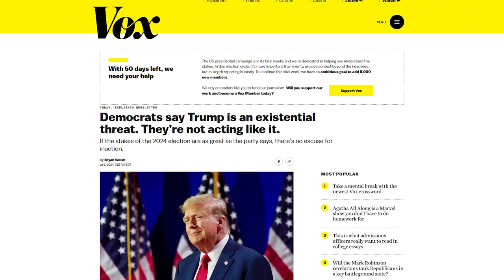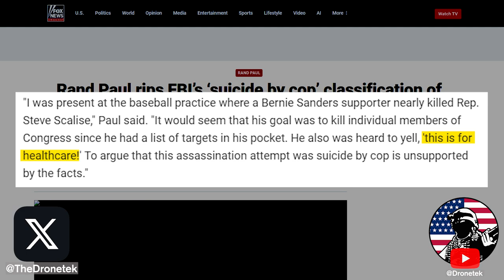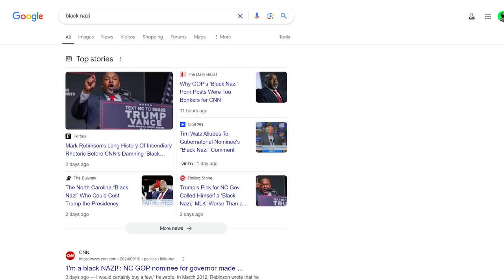Bill Maher SCOLDS His Audience For Laughing About Trump Shooters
⏩  Outro: The Witch - Karl Casey @ White Bat Audio
   • 80s Retro Horror Synth  - The Witch /...

My Entertainment Channel, Now Shut Down!